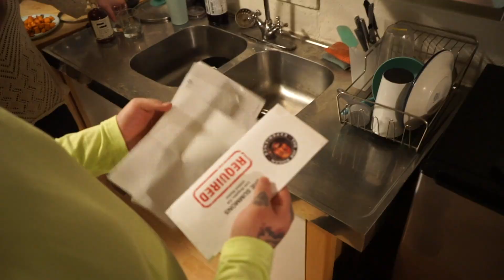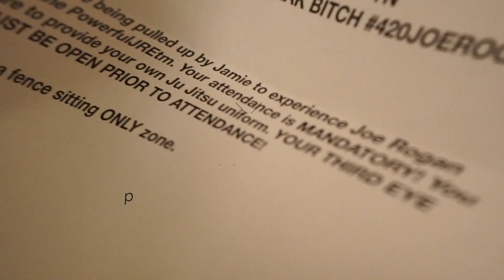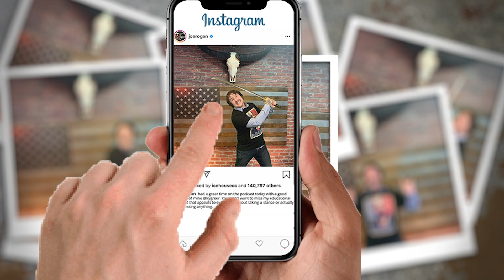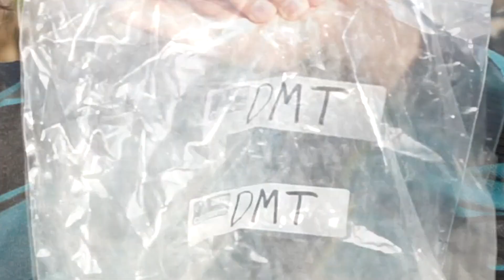Joe Rogan Experience #80085 - Joe Ro Duty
In the distant future, year 2022, Kyle gets drafted into mandatory Joe Rogan Podcast duty to offer his knowledge and wisdom on the Powerful JRE.